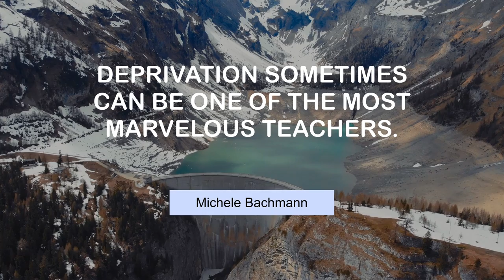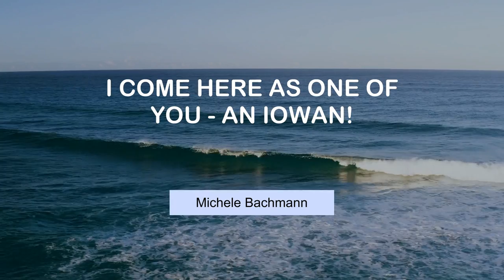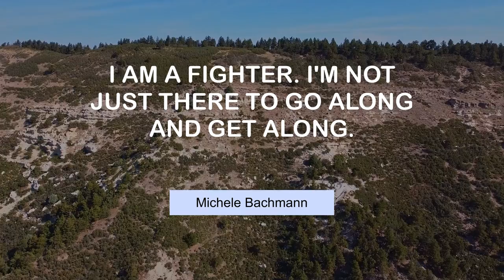Michele Bachmann's Popular Quotes | @MyMotivationMantra | Your Motivational Dose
Motivating Quotes of Michele Bachmann | Your Motivational Dose

00:00 Deprivation sometimes can be one of the most marvelous teachers. - Michele Bachmann
00:25 I pledge to you I'm not a talker. I'm a doer. - Michele Bachmann
00:42 No politician was more maligned than Ronald Reagan. - Michele Bachmann
01:00 The Republican Party is extremely pro-women. - Michele Bachmann
01:17 Both Mitt Romney and Newt Gingrich supported the Wall Street bailout. - Michele Bachmann
01:35 I come here as one of you - an Iowan! - Michele Bachmann
01:52 I am a fighter. I'm not just there to go along and get along. - Michele Bachmann
02:10 I want to be America's Margaret Thatcher. I will be the next Iron Lady. - Michele Bachmann